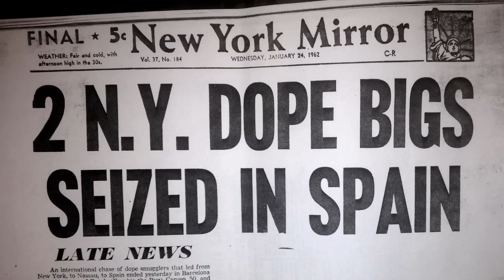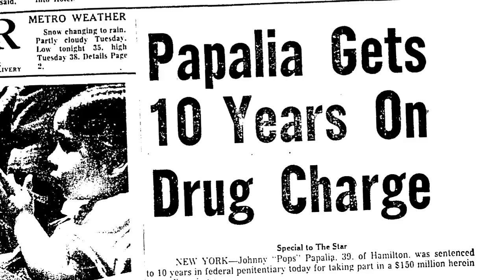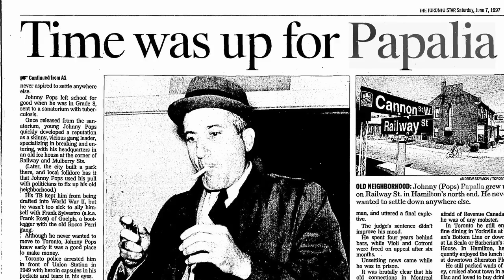"The Enforcer" — Mafia Boss Johnny 'Pops' Papalia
A mini-documentary on Hamilton Mafia boss Johnny "Pops" Papalia, one of North America's longest-reigning Mafia bosses, by the author of his best-selling biography, "The Enforcer". Let me tell you about it.
This video was created by Mathew McCarthy; narration by the author, Adrian Humphreys.
The last day of May 1997 was a warm but cloudy Saturday. The weather, however, made no difference to the weekend routine of Johnny Papalia. This 73-year-old man was a creature of habit.
In his younger days, before his black hair thinned and turned the color of slush, his habits included feasts on thick steaks washed down by Scotch by the quart, meetings with high-ranking men of Buffalo’s La Cosa Nostra, club hopping with notorious New York City mafiosi and tours of gambling joints where he controlled the action. In recent years, however, his routine had become simpler and more sedate.
Johnny Papalia was one of North America’s longest-reigning Mafia bosses and Ontario’s preeminent Mafia boss during some of the most momentous events in underworld history — from the riches of Prohibition to the famed French Connection heroin smuggling ring, the Americanization of the Mafia to its attempts at corporate legitimacy.
In the mid-1950s, John Papalia emerged as the representative in Canada of Buffalo’s then-powerful La Cosa Nostra family in Canada, under American Mafia boss Stefano Magaddino.
Papalia was called “Johnny Pops,” “Canada’s Capone,” “Godfather” or, to those who didn’t like him or who feared him, “The Enforcer.”
On what would be his last day alive, Johnny Papalia left his messy penthouse apartment in downtown Hamilton, Ontario, late in the morning, and drove his giant Oldsmobile the five short blocks to his office on Railway Street, a cluttered, dead-end road in an old, working-class neighborhood.
Cops called his locked and alarmed office “Fort Knox.”
It was here a Mafia hit man for a rival mob family came to visit.
They talked in the parking lot for a few minutes, the conversation waned, his killer pushed a gun to the back of his head — looked away — and pulled the trigger. The single .38-calibre bullet entered John Papalia’s head near his left ear and pushed through his brain.
It was a violent and undignified end to a raucous and historically important gangland life.
This is the story I reveal in "The Enforcer," the inside story of a life and death in the Mafia, a national bestseller re-released and once again widely available.
Look for it in bookstores everywhere or at your favorite online retailer.